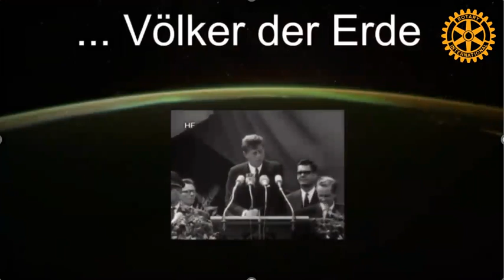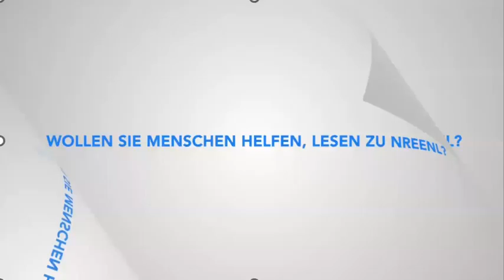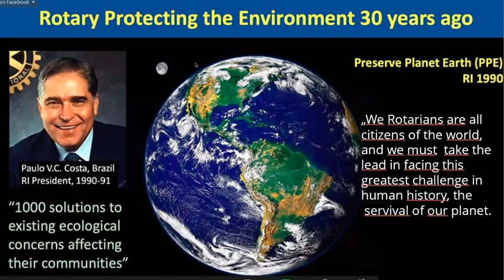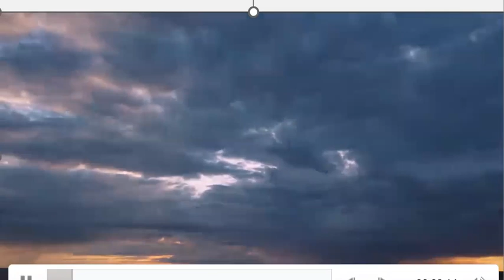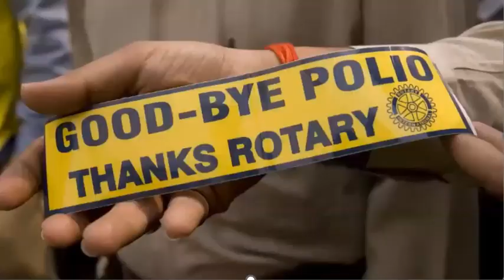Die Vision von Rotary von Bernd Koob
Anlässlich der Distriktskonferenz am 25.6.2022 erstellt Bernd Koob diesen Vortrag zur "Vision von Rotary"